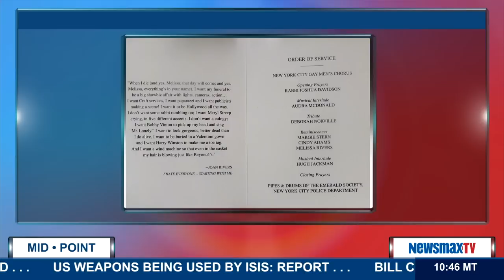MidPoint | Jeffrey Gurian to discuss Joan Rivers' death and funeral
Comedy writer for Joan Rivers and many more greats joins MidPoint to discuss her death and funeral.